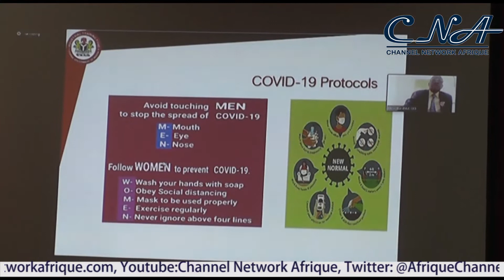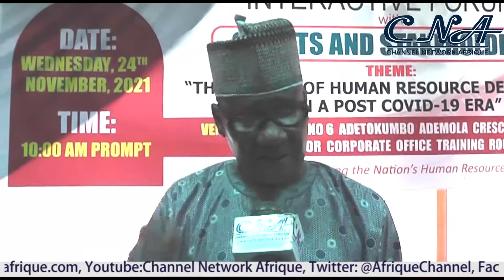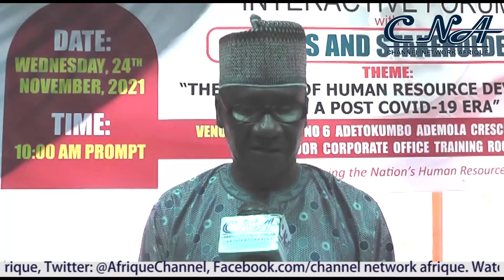Why ICT Is Relevant To Human Capacity Development- ITF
In line with its mandate of training the nation's workforce, the Industrial Training Fund (ITF) has organized a stakeholders' Interactive Forum with focus on the need of using Information and Communication Technology ICT in overcoming the challenges brought by the COVID-19 pandemic.

Director-General of ITF, Joseph Ari, said at the event in Abuja that ITF organises regular interactive forum with stakeholders as a veritable means of effectively communicating with them on its services, strategies and renewed mandate.

Speaking virtually through the director of research in the agency, Zacharia Piwuna  the DG indicated the importance of training to manpower development.

The interactive forum which has its theme as The Future of human resource development in a post COVID-19 era drew many of the participants from corporate firms.

Some of the organizations received award from the ITF for their roles in human resource development in the country.

The highlight of the event was the unveiling of ITF 2022 Training Calendar.